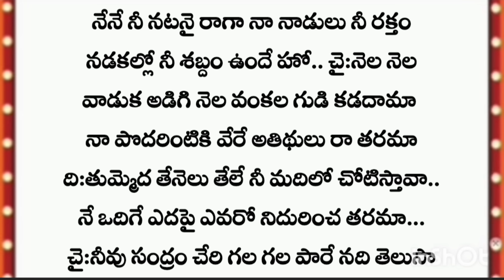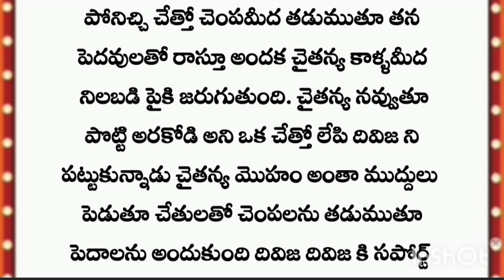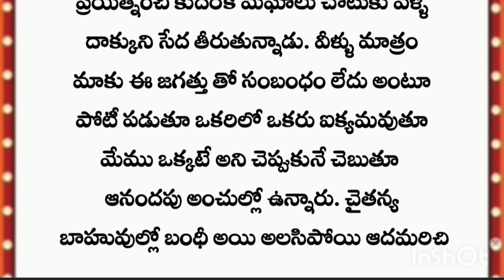నీకై తపించే నా మనసు•°° ఒక అందమైన ప్రేమ కథ/*/part 83/*/